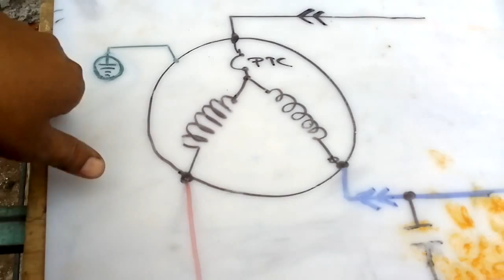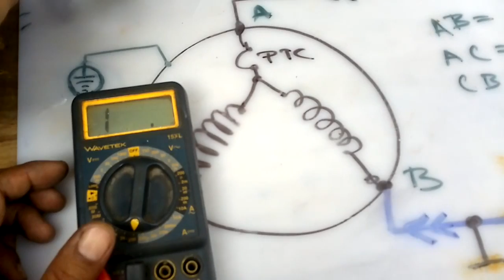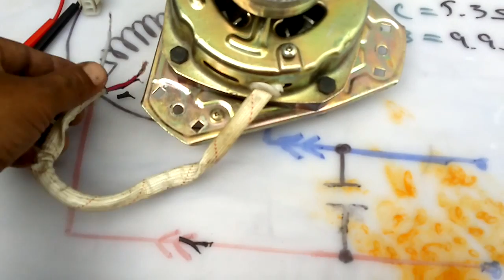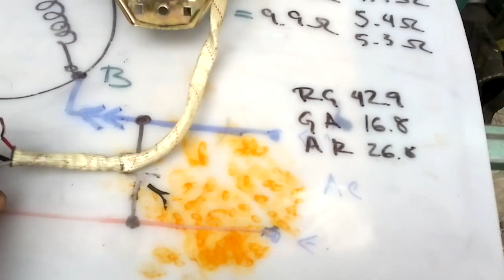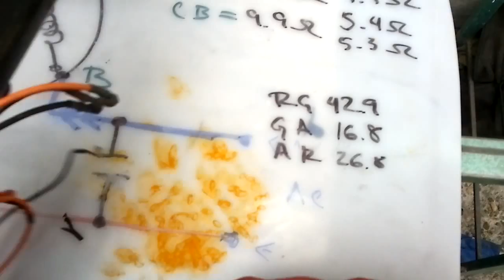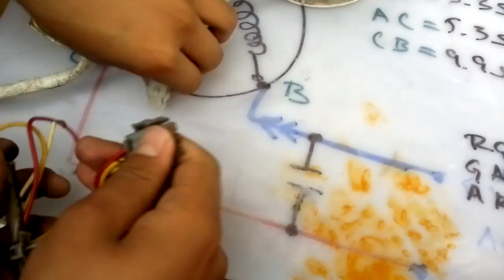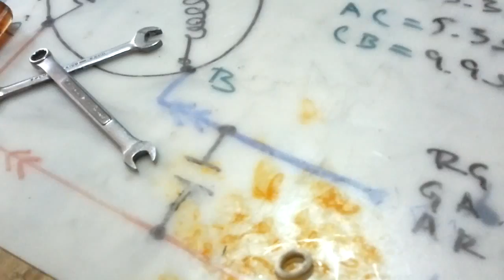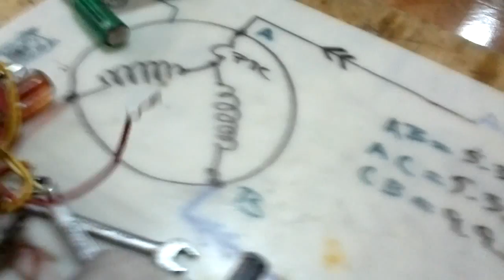Motor de lavadora comprobación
La intención del vídeo es servir de respuesta a las personas que me han preguntado como pueden checar el funcionamiento de su motor. Ojala y lo poco que puedo agregar les sirva de algo.
El de arranque corresponde al devanado de mayor resistencia y el de trabajo al de menor resistencia